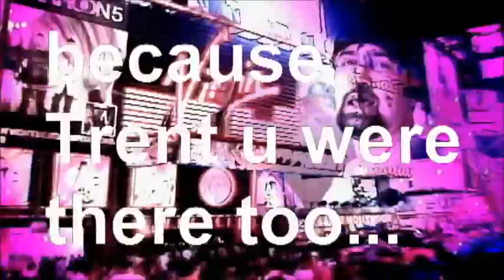The Cal Crew Caucasian Love Main Medley